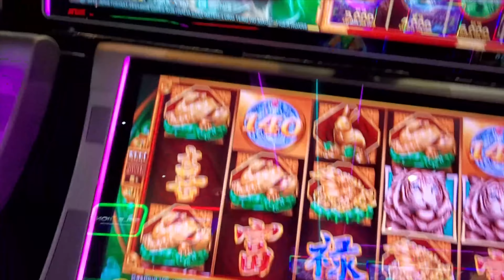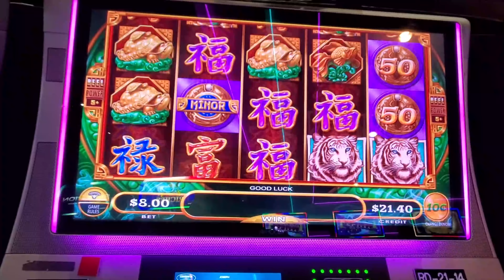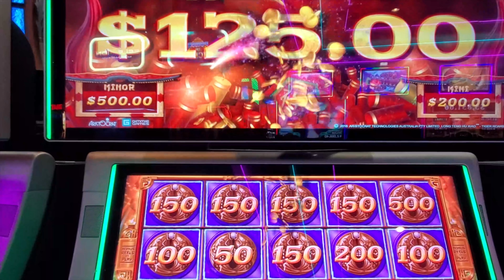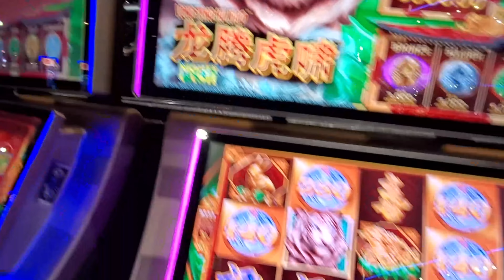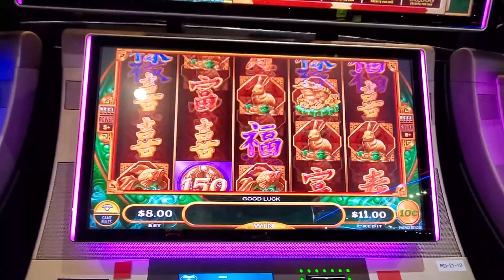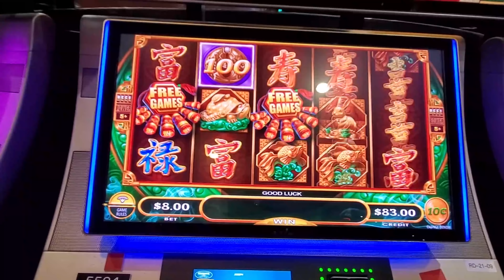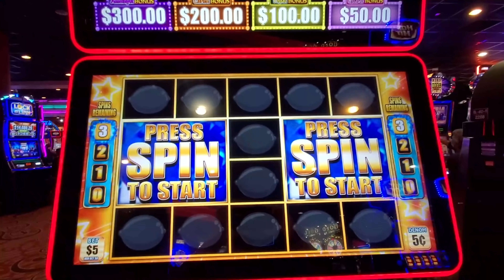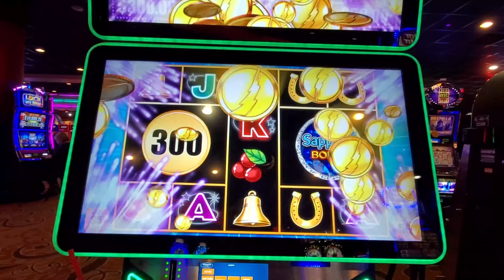Arriving to Coushtta in Style! Turning Free Play Into Real Money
We're back at Coushatta!  Joseph and I enjoyed our first ride in our new car, Moana!

First thing's first, we gotta play on our free play!  Watch and see what we were able to turn that into!

Facebook.com/slotaholicvideos
Instagram.com/slotaholicvideos
Twitter.com/slotaholix